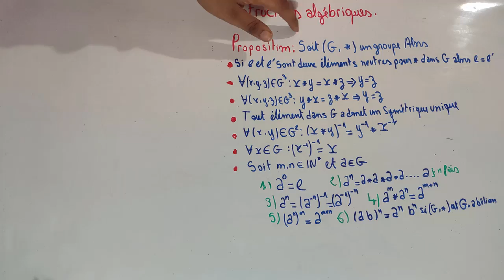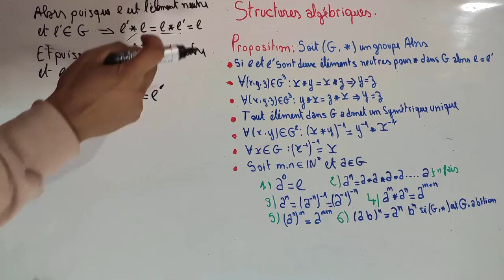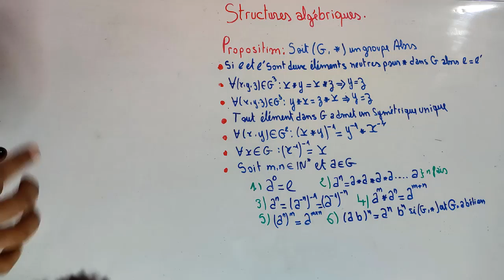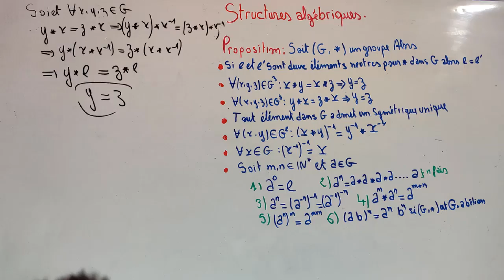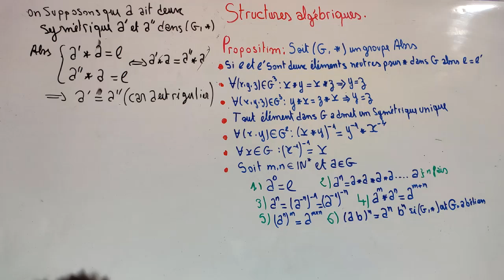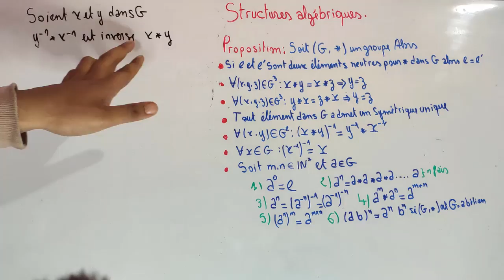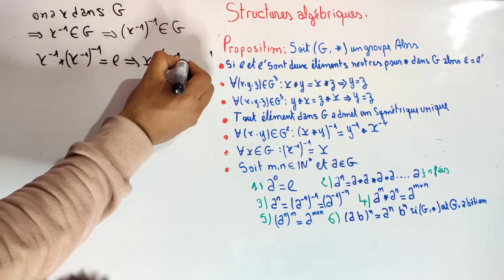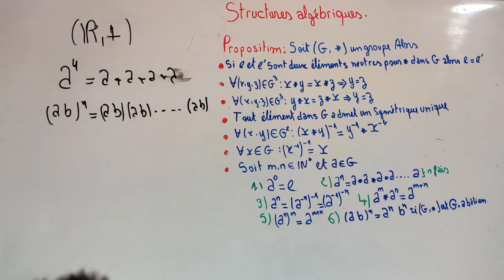Les structures algebriques :Groupes _ Puissances dans un groupe partie 03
Puissances dans un groupe
Proposition

Groupes
groupe abélien
commutative
associative
 un élément neutre
admet un élément neutre
symétrique
Structures algébriques fondamentales
Loi de composition interne
Groupes
Soit E un ensemble non vide. On appelle loi de composition interne de E dans E toute application de E × E dans E